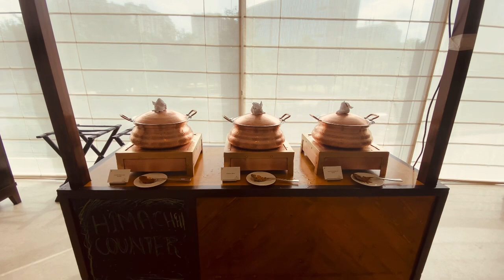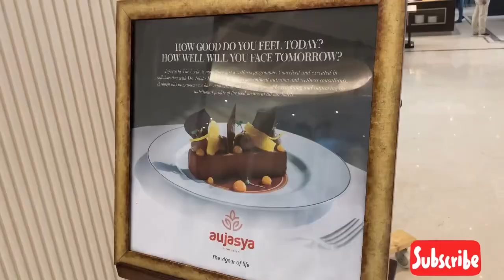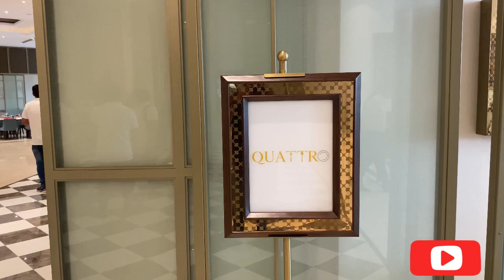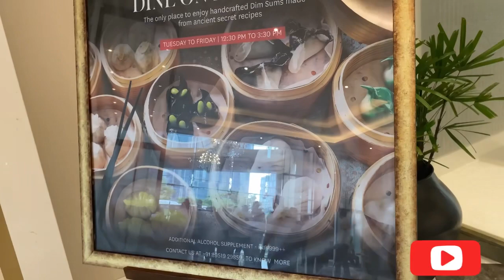The Leela Bhartiya City Bengaluru |Leela Residents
Thanku All friends